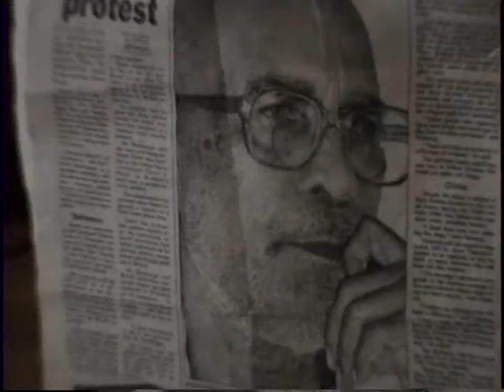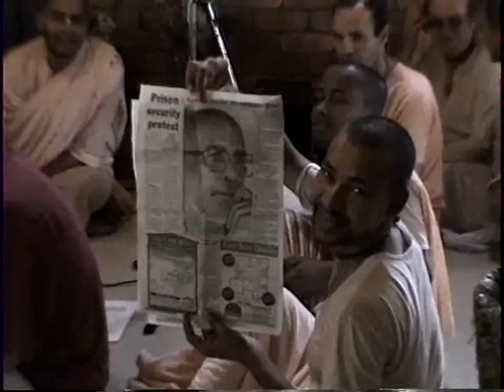02 01 97 Australia